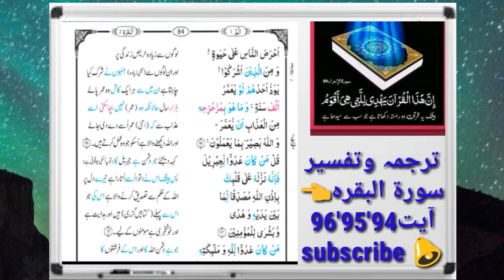yahod e madina ko mubahla ki dawat | Dini Darsgah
یہودیوں کا یہ خیال تھا کہ جنت میں صرف وہی لوگ جائیں گے ان کے علاوہ اور کوئی جنت میں نہیں جائے گا اور نہ کسی کا آخرت میں حصہ ہے لہٰذا ان کے اس خیال باطل کے پیش نظر ان کو مباہلہ کی دعوت دی گئی آؤ تم بھی دعا کرو ہم بھی دعا کرتے ہیں کہ ہم میں سے جو جھوٹا ہے وہ مر جائے لیکن وہ اس پر نہیں آئے اور اس سے بھاگ گئے ان آیات مبارکہ میں اسی واقعہ کی تفصیل بیان کی گئی ہے ۔ yahod e madina ko mubahla ki dawat. Dini Darsgah